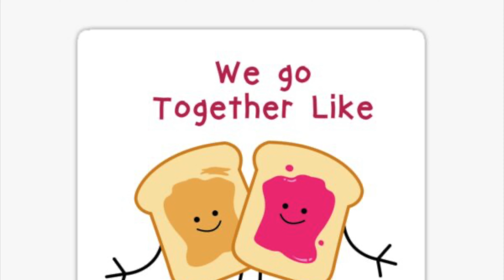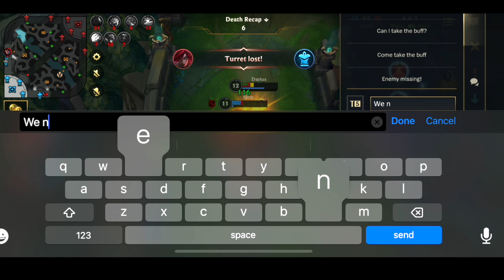From Zero to Carry Hero: Enhancing Your ADC Skills in Wild Rift for Total Domination!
Hey friends, welcome back to RGD (Royal Great Dane) gaming. RGD is the least toxic, most fun community you will ever encounter.

Join me on an exhilarating adventure in this captivating WildRiftGuide, where I embrace the role of Jinx. Together, we'll delve into the world of Wild Rift ADC gameplay, unlocking the secrets to enhancing your skills and reaching new heights in the ranks. Immerse yourself in thrilling WildRiftGameplay as I share the most effective strategies to master this powerhouse Late Game champion and seize control of every match. By watching this WildRift video, you'll gain profound insights into the ADC role, empowering you to secure more victories and reign supreme on the battlefield.

But that's not all! If you're yearning to inject new life into your Wild Rift experience, I extend a warm invitation to join our vibrant community on Discord. Become a part of our exciting movement, aimed at reviving and reimagining the Wild Rift journey. to connect with fellow enthusiasts and engage in stimulating discussions.

Prepare yourself for an unforgettable ride as we level up our skills, conquer the battlefield, and embark on this incredible Wild Rift journey together!